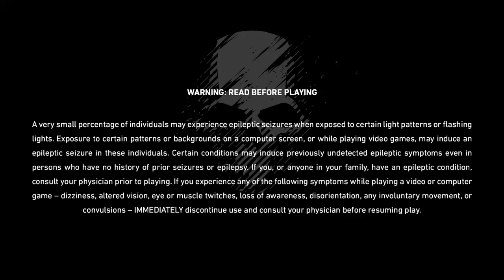Tom Clancy’s Ghost Recon® Breakpoint: Midy VS The Terminators